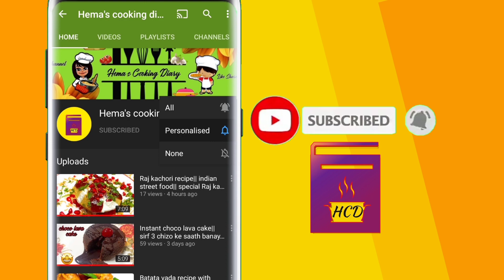Veg macaroni recipe| indian desi style macaroni pasta recipe| secret ingredient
hello everyone

aaj mai apke saath share kar rahi hu veg macaroni pasta recipe in Indian desi style, aap logo ko bahot pasand aayega ye zarur try kare iss recipe ko aur agar achhi lage video to do press the like button, share it with your friends and family also do consider subscribing to my channel and hit the bell icon for notifications.